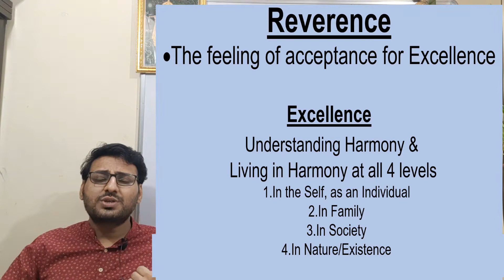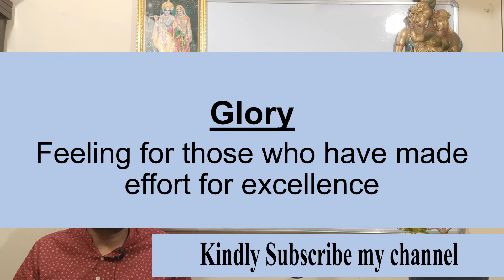Glory / Reverence / Feelings in relationship / Harmony in family / UHVPE / unit-3/ Lecture-6 /Part-1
Glory / Reverence / Feelings in relationship
Universal Human Values and Professional Ethics
KVE 401
KVE 301
Feelings in relationship